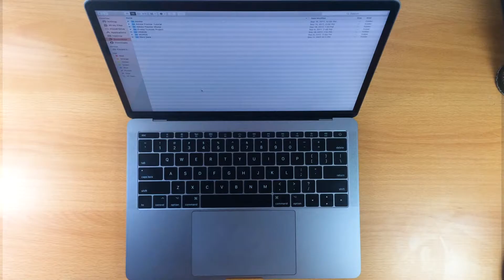Review USB C Adapter/Converter Murah Untuk Macbook Pro 2017 [Indonesia]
Bisakah USB-C adapter/converter seharga 25 ribu rupiah bekerja dengan baik di Macbook pro?